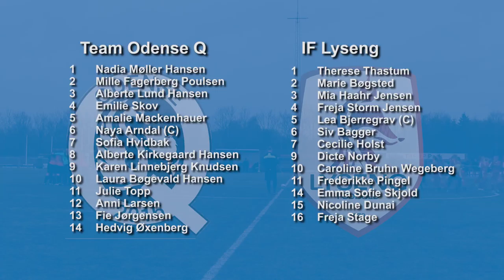U15 VEST, Team Odense Q - IF Lyseng 1-5 (1-2) Hele kampen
U15 Piger Vest (2002) 11M - forår 2017, Pulje 852
Søn 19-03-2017 kl. 13:15, Home Tarup Park

TEAM ODENSE Q:
1 Nadia Møller Hansen
2 Mille Fagerberg Poulsen
3 Alberte Lund Hansen
4 Emilie Skov
5 Amalie Mackenhauer
6 Naya Arndal (anfører)
7 Sofia Hvidbak
8 Alberte Kirkegaard Hansen
9 Karen Linnebjerg Knudsen
10 Laura Bøgevald Hansen
11 Julie Topp
12 Anni Larsen
13 Fie Jørgensen
14 Hedvig Øxenberg

Cheftræner: Claus Poulsen
Ass. træner: Martin Arndal og Anette Andersen

IF LYSENG:
1 Therese Thastum
2 Marie Bøgsted
3 Mia Haahr Jensen
4 Freja Storm Jensen
5 Lea Bjerregrav (anfører)
6 Siv Bagger
7 Cecilie Holst
9 Dicte Norby
10 Caroline Bruhn Wegeberg
11 Frederikke Pingel
14 Emma Sofie Skjold
15 Nicoline Dunai
16 Freja Stage

Cheftræner: Lars Kirkebæk
Ass. træner: Tina Kromann Brandt og Poul Højmose